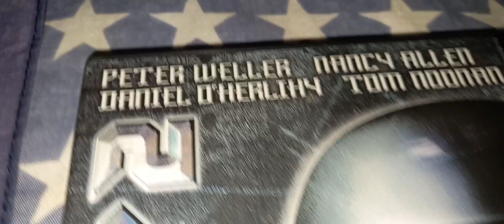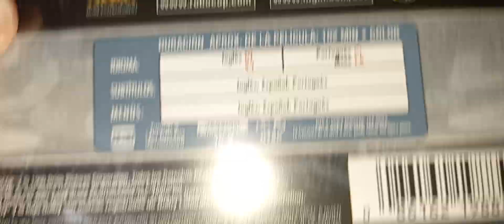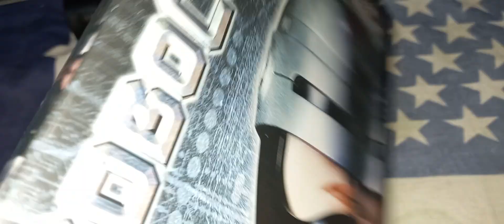RoboCop 2 / Irvin Kershner / Frank Miller / Peter Weller / Nancy Allen / 1990 / Tom Noonan.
Datos curiosos: Wikipedia.
Los guionistas de la primera película Edward Neumeier y Michael Miner comenzaron a escribir los borradores de lo que sería el libreto de Robocop 2 en 1987, se dice que Orion les impuso la fecha límite de diciembre 31 del 87, estos dos escritores estaban bastante ocupados ya que se encontraban trabajando en el libreto de "Company Man" también para Orion, se suponía que  Oliver Stone se encargaría de dirigir esa película.

Fue así como Neumeier y Miner entregaron el guion de "RoboCop 2: The Corporate Wars", que se situaba 25 años en el futuro de la primera cinta, en este filme RoboCop intentando detener un robo sería volado en pedazos por un ladrón, el gobierno nacional sería convertido en una empresa privada, este guion también tenía numerosos subplots como la existencia de una droga llamada "Smudge", genocidio contra los ciudadanos de los exteriores de la ciudad que se llamarían "OutPlexers", además de que los códigos de Robocop serían robados por un hacker chino, los millonarios de la ciudad usarían ServiceDroids para mantener el poder y el orden, además de tener relaciones con SexBots en burdeles de androides.

Orion no complacido con este guion haría despedir a Neumeier y Miner, además de una huelga en el Writers Guild of America agravaría las cosas, con Oliver Stone dejando el proyecto de "Company Man" que era la otra cinta que involucraba a Neumeier y Miner con este estudio.

Neumeier antes de ser despedido recomendaría a Orion que contrataran a dos grandes escritores de Comics estos eran los famosos Alan Moore y Frank Miller, Moore rechazaría la oferta bajo la premisa de que "no hacía películas",  se dice que Miller se hizo popular en esos años por su historia vanguardista de The Dark Knight Returns, lo que hizo que el estudio no dudara en contratarlo, al ver las similitudes que guardaba con el personaje de Robocop.

El primer borrador de Miller era menos comic y hacía mucho énfasis en el fascismo corporativo, pero Orion rechazaría ese guion porque según ellos era imposible de filmar. Miller en la década de los 2000's y como una ironía, tomaría ese material no usado de Robocop 2 y 3 para publicar un comic book de nueve partes sobre "Robocop" con la verdadera historia que fue escrita por él en los 80's.

Jon Davison productor de Robocop de 1987 estaba escéptico para filmar cualquier secuela de Robocop ya que según él, una secuela siempre terminaba siendo inferior a su predecesora. se dice que una adaptación del comic "Dick Tracy" estaba en camino y eso hizo que este productor dudara si era mejor ir por Robocop 2 o por Dick Tracy, pero al final se decidió por hacer la secuela de Robocop primero que Dick Tracy.

Paul Verhoeven no regresaría ya que estaba trabajando en Total Recall (el vengador del futuro) del año 1990, Alex Cox, estuvo cerca de firmar como director de Robocop 2 pero la secuela del Exorcista lo hizo quedarse mejor en ese proyecto. Irvin Kershner, era ya famoso por hacer la séquela de Star Wars "The Empire Strikes Back", y fue contratado pero el guion no estaba listo así que fue durante la misma filmación que Kershner y Miller trabajarían juntos para mejorar lo mejor posible la historia de Robocop 2. Se dice que el mayor aporte de Kershner al libreto fue dialogo.

Orion Pictures fue mucho más dictatorial que con la primera Robocop, y buscó que la película se terminara antes de que la historia estuviera del todo establecida, lo que hizo que la producción fuera apresurada, Neumeier y Miner ya habían reportado que a Orion solo le importaba el negocio más no la creatividad, inicialmente Orion no quería a Peter Weller porque según ellos, a la audiencia no le importaba si había otro actor debajo del traje, Weller mismo no sabía si volver a RoboCop 2 ya que tenía que soportar semanas de entrenamiento para usar el traje, pero se dice que Weller le gustó el nuevo guion de Frank Miller y por eso decidió volver.

Allen volvería a su papel de policía y pasaría dos meses de entrenamiento con Los Angeles police academy, Tom Noonan por su parte tomó su papel de traficante de drogas de su experiencia de hippie de los años 60's.

La película se grabaría en Houston porque según el director, en esa ciudad el centro está tranquilo durante las noches y no cae nieve en invierno lo cual hubiera arruinado las grabaciones.

Se dice que el ambiente en las grabaciones era muy tenso y había peleas constantes entre Kershner y los actores por los intensos reshoots del director. Walon Green también hizo cambios al guion original de Neumeier y Miner pero Kershner  no los tendría en cuenta para la versión final del film, solo tomaría el guion de Miller.

La película lograría $45.7 millones solo en USA (no hay datos de taquilla internacional) además se anotaría otros $22,505,000 millones por rentas de videos. La cinta tuvo un presupuesto de $25–30 millones. ($35,000,000 según Wikipedia en español)